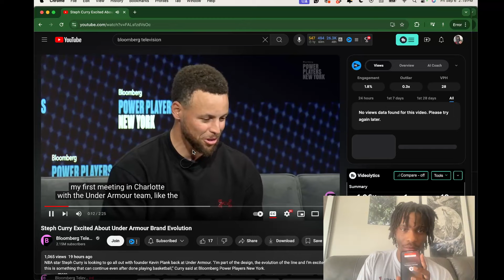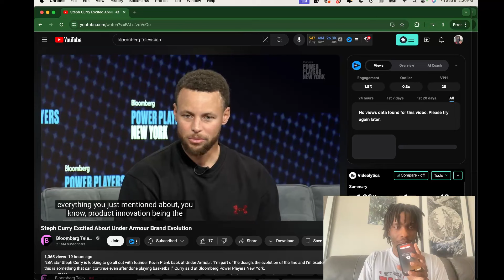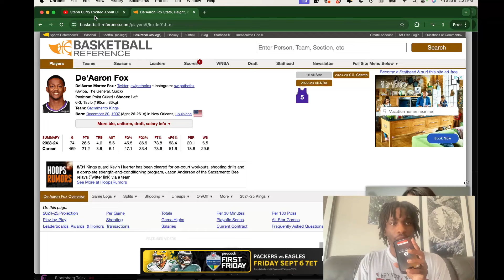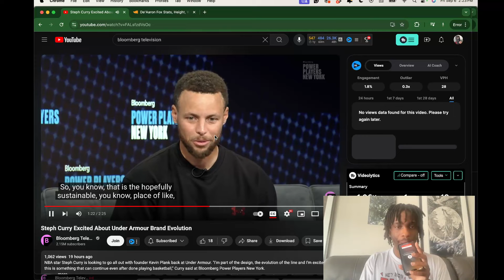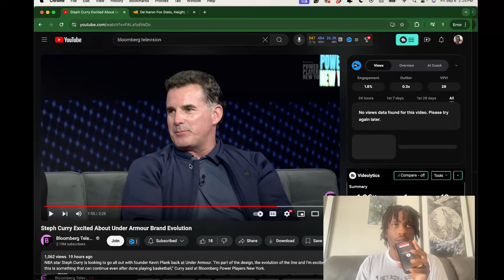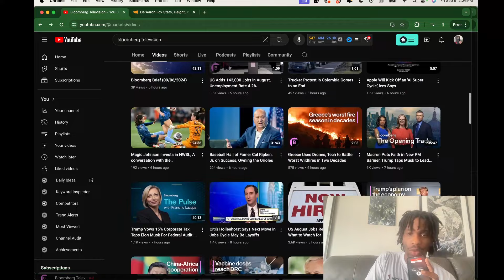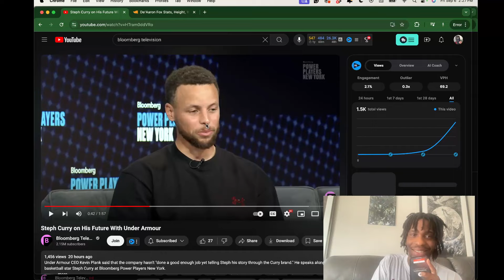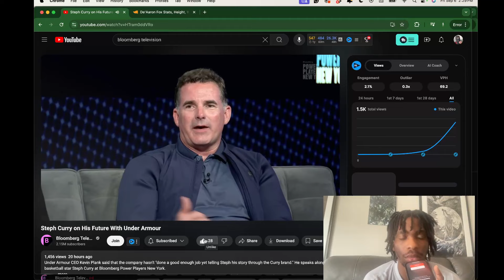Stephen Curry Leaving Warriors and Under Armour?